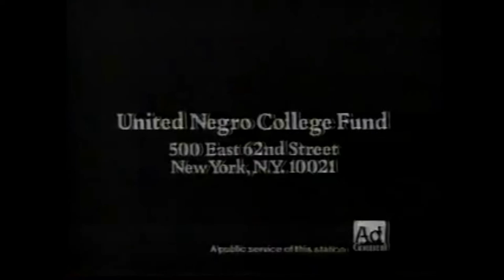The Slap Heard Across The World...The SOLC Network Lou Rawls Parade of Stars Part II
We continue with the Lou Rawls SOLC Network Parade of Stars talking about the Will Smith assault on Chris Rock at the Oscars. In Part II:

1:11 Just Posted: Will Smith Was Fed Up With Ya’ll Talking Greasy

34:00 I Only Listen to 90s Music: What Song Was Will Smith Listening to on the Way to the Oscars

59:30 Jovan Bibbs: If Will Smith Would Have Hit Me...I’m Falling On The Stage

1: 25:50 Politics as Usual: He Should Have Apologized to Chris Rock On Stage